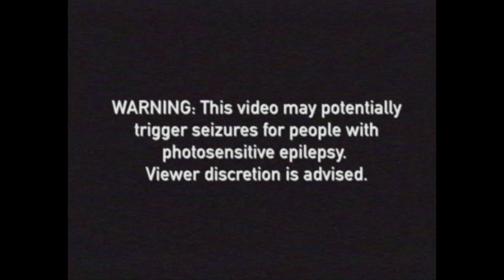Grapetooth - Blood [OFFICIAL MUSIC VIDEO]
"Blood" is taken from Grapetooth's self-titled debut full length out November 9, 2018.

Video by Jackson James, Chris Bailoni and Clay Frankel
A Weird Life Films Production